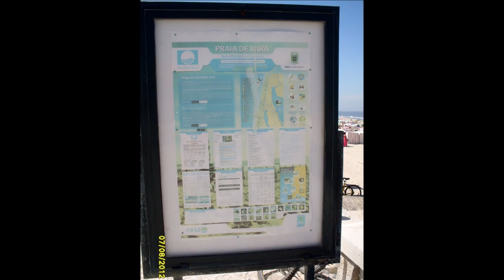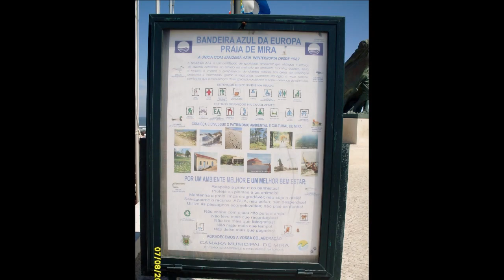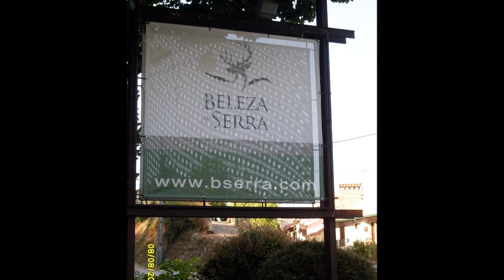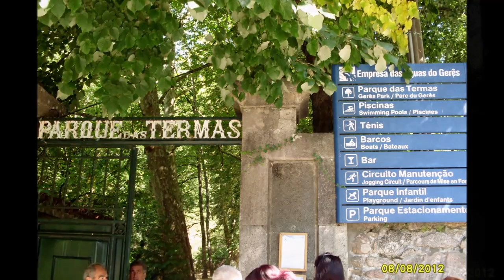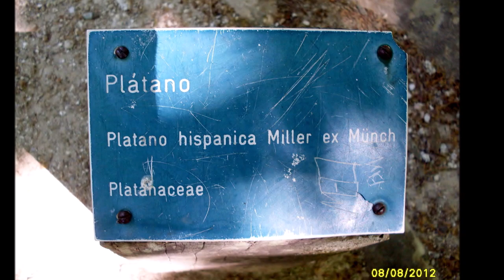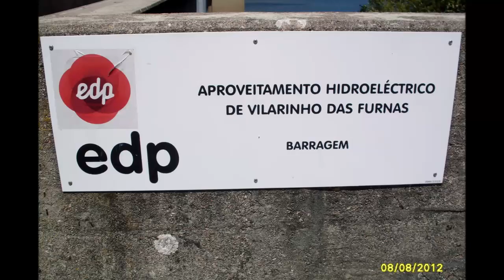Pelos caminhos de Portugal (As fotos) - Through the roads of Portugal (The photos)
PT - Segundo de 4 filmes, a renascer das cinzas, após o grande desastre mental de 2016.

Projecto sem música, ponham música ao vosso gosto e apreciem.

As fotos tiradas com a Samsung S760, foram editadas no Photo Gallery e juntadas no Movie Maker.

Enquanto que as fotos tiradas com a Casio Exilim EX-ZS10, foram juntadas no Movie Maker.

EN - Second of 4 movies, to be reborn from the ashes, after the great mental disaster of 2016.

Project whitout music, put music to your liking and enjoy.

The photos taken with the Samsung S760, were edited in Photo Gallery and joined in Movie Maker.

While the photos taken with the Casio Exilim EX-ZS10, were joined in Movie Maker.